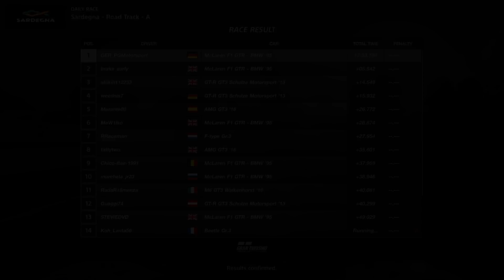Gran Turismo™SPORT | Daily Race | Sardegna | McLaren F1 GTR - BMW | Onboard